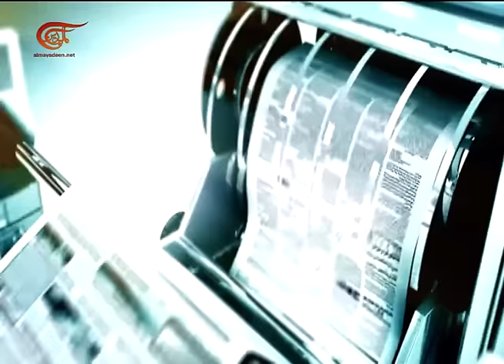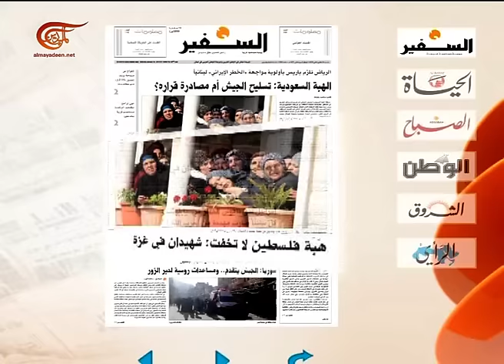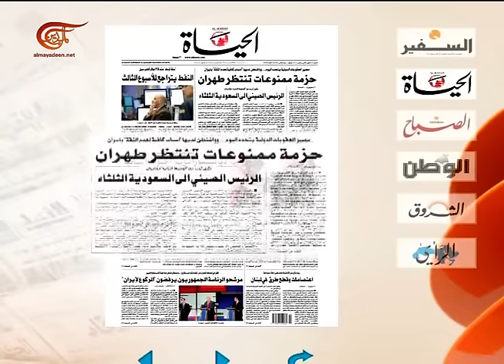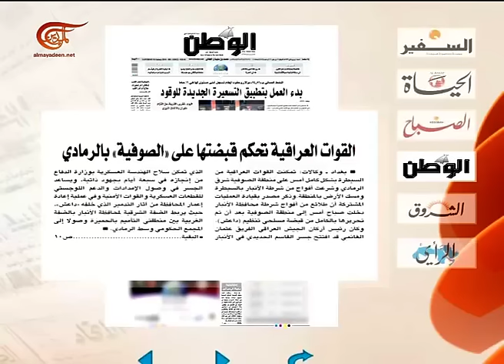آخر طبعة | فؤاد إبراهيم | 2016-01-16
آخر طبعة, فؤاد إبراهيم - باحث وناشط سياسي من السعودية, 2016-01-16